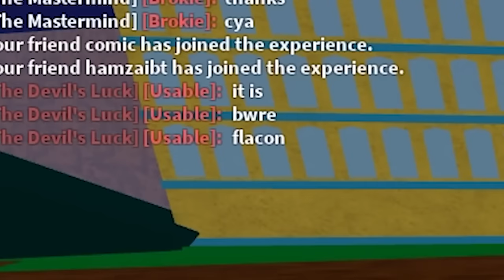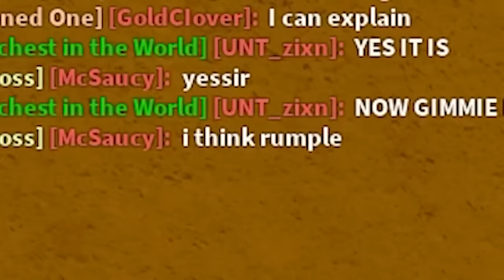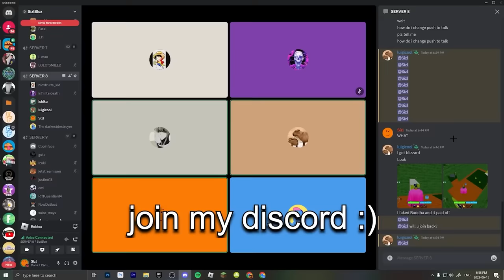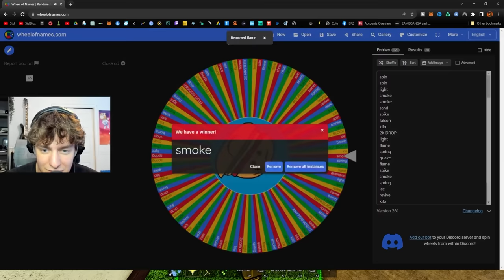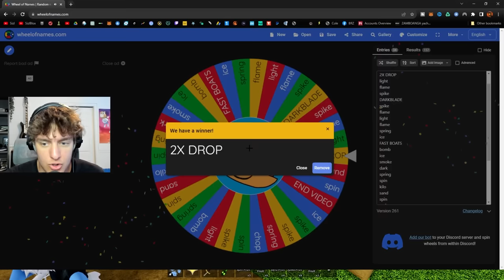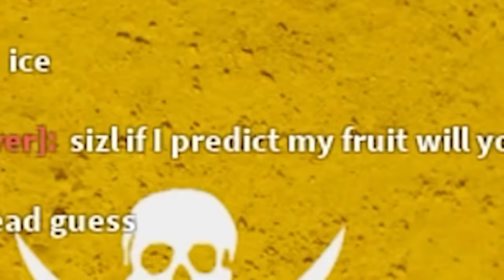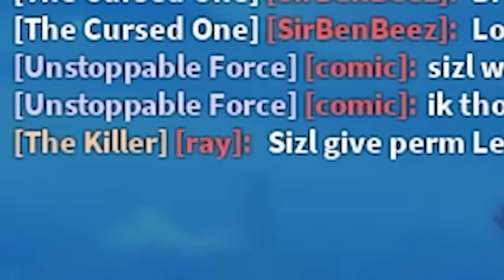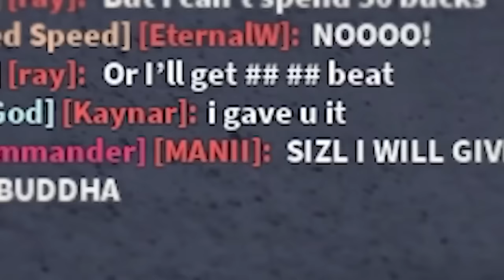I Bought 1,000 Fans Permanent Fruits!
Today I gave away 100 permanent fruits, including many mythical blox fruits like leopard, dragon, venom, control, spirit, buddha, mammoth, sound, rocket, ghost and more!